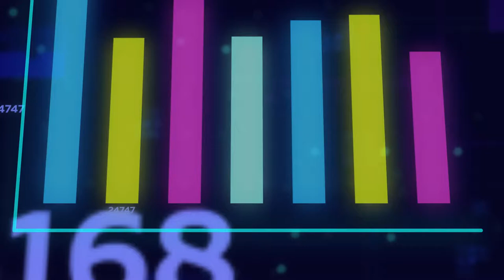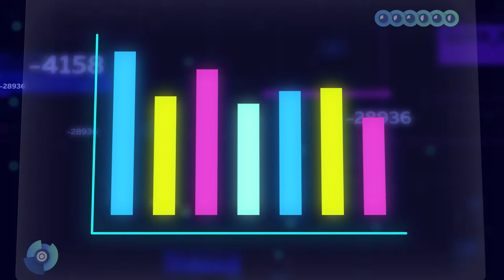12.07.2020 Цифры и факты